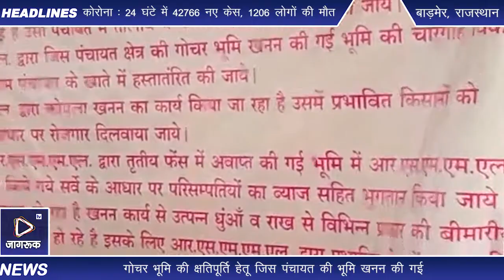ग्राम धूम्बली में अनिश्चित कालीन धरना प्रदर्शन हुआ शुरू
अनिश्चित कालीन धरना प्रदर्शन की मुख्य मांगों के सम्बंध मे । राजरत ग्राम धूम्बली में अनिश्चित कालीन धरना प्रदर्शन की मुख्य मांगे निम्नानुसार है 01 आकली एवं कोटडा ग्राम पंचायत की ओरण व गोचर भूमि को खनन से मुक्त रखें व तत्काल प्रभाव से सीमा झाने करावे एवं गौचर भूमि में जहाँ खनन कार्य किया उन अधिकारियों के खिलाफ कानूनी कार्यवाही की जाये । 02 भाडखा से आकली ग्रामीण सड़क का नवीनीकरण व चौडाई बढाई जाये । 03 आर.एस.एम.एम.एल. द्वारा अवैध रूप से खनन की गई गोचर भूमि की क्षतिपूर्ति हेतू जिस पंचायत की भूमि खनन की गई है उसी पंचायत में तालाब व गांव के समीप क्षतिपूर्ति की जाये । 04. आर.एस.एम.एम.एल. द्वारा जिस पंचायत क्षेत्र की गोचर भूमि खनन गई भूमि की चारगाह विकास शुल्क प्रभावित ग्राम पंचायत के खाते में हस्तातंरित की जाये । कार्य किया जा रहा है उसमें आर.एस.एम.एम.एल. द्वारा कोयला खनन प्रभावित किसानों को प्राथमिकता के आधार पर रोजगार दिलवाया जाये सत्र 2011 में आर.एस.एम.एम.एल. द्वारा तृतीय फैंस में अवाप्त की गई भूमि में आर.एस.एम.एम.एल. के अधिकारियों द्वारा किये गये सर्वे के आधार पर परिसम्पतिया का व्याज सहित भुगतान किया जाये 07 खनन कार्य से प्रदूषण हो रहा है खनन कार्य से उत्पन्न धुंआ व राख से विभिन्न प्रकार की बीमारीयों से स्थानीय ग्रामीण ग्रसित हो रहे है इसके लिए आर.एस.एम. एम.एल. द्वारा प्रभावित क्षेत्र में सामुदायिक चिकित्सालय खोला जाये । 08. आर.एस.एम.एम.एल. द्वारा सी.एस.आर. की राशि से प्रभावित पंचायत में विकास कार्यों पर खर्च किया जाये । 09 जब तक हमारी मांगों का सम्मानजनक समाधान नहीं होगा तब तक आम जन का धरना प्रदर्शन चालू रहेगा ।